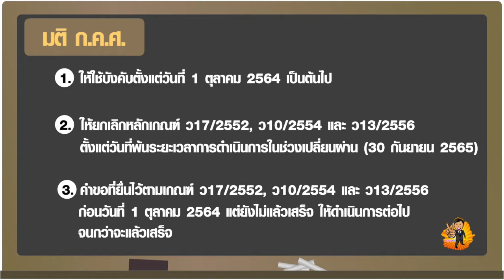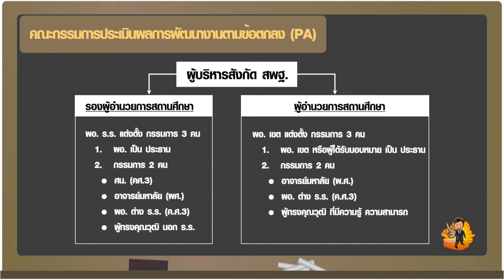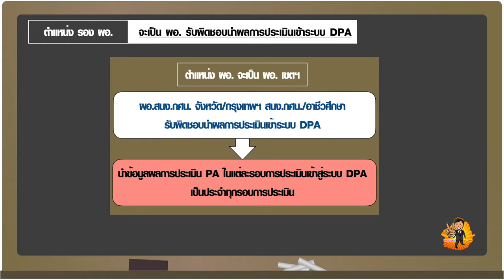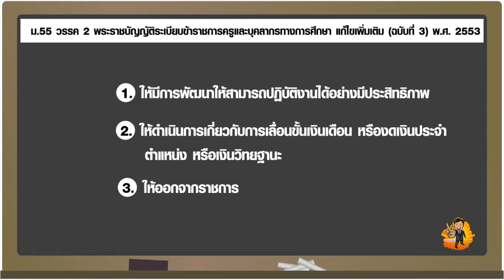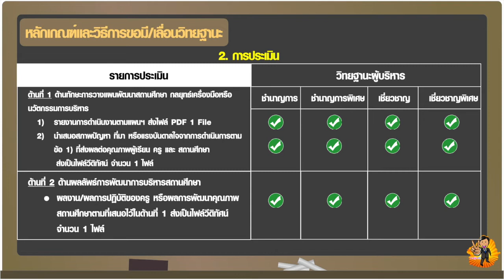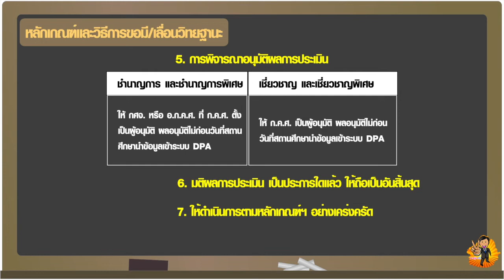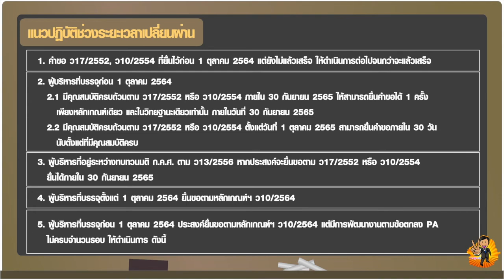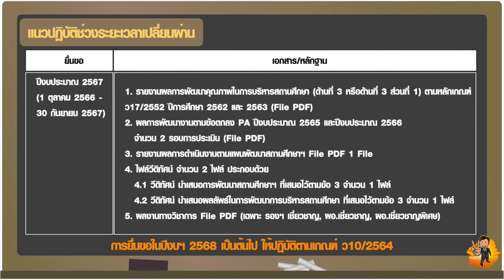ว10/2564 ตำแหน่ง "ผู้บริหารสถานศึกษา"